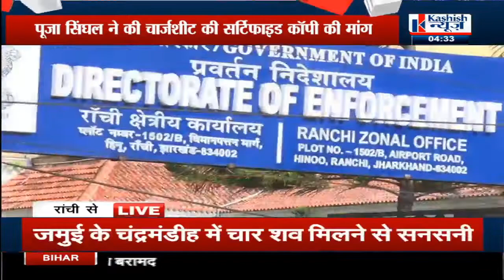IAS Puja Singhal को अभी जमानत नही...जानिए विधायक प्रतिनिधि क्यों पहुंचे Court...